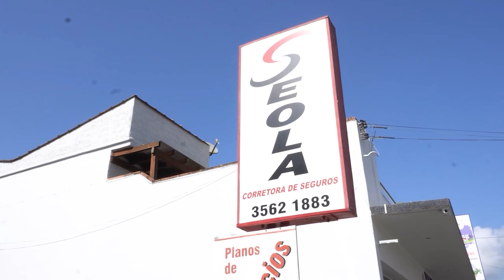ERROS DE GRAVAÇÃO🎬❌ 17/12/22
Mais uma edição do que acontece nas gravações por ai a fora🤣🤣